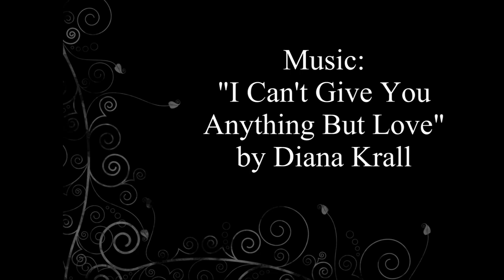Art of Erte